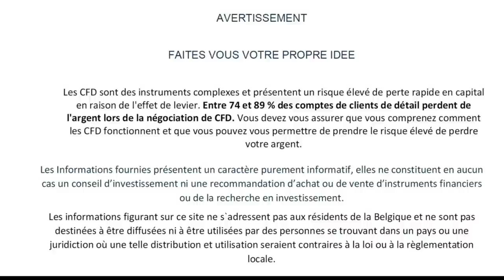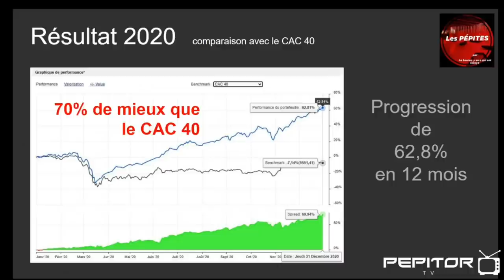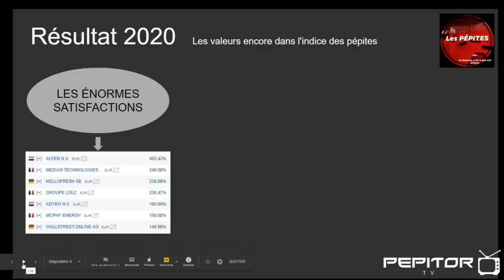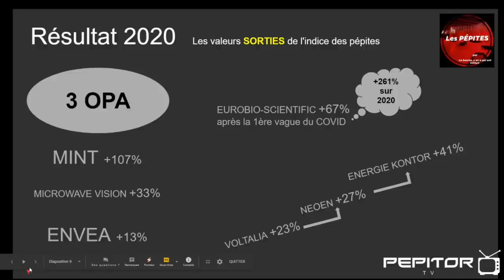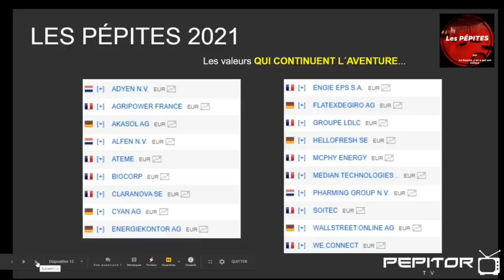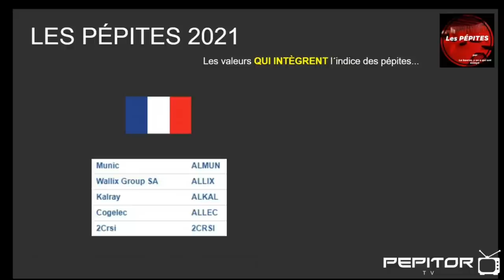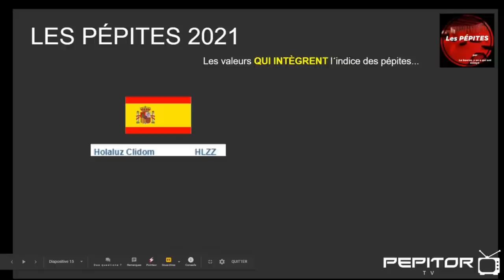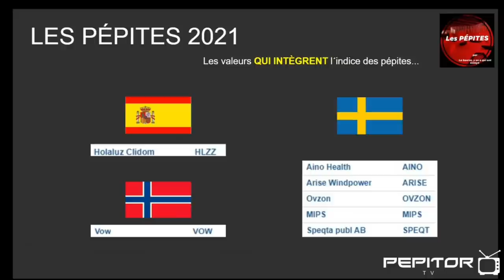RICARDO Trading - Trader fondamental et technique - Revue de sélection d'actions et sélection 2021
Ricardo revient sur sa sélection d'actions venant de bourse européenne 2020 et nous propose une sélection d'action spour 2021

🔧 Participez au développement de  PEPITOR